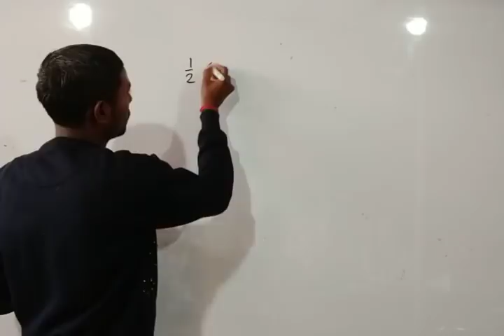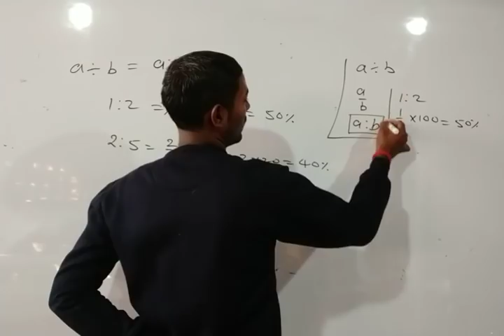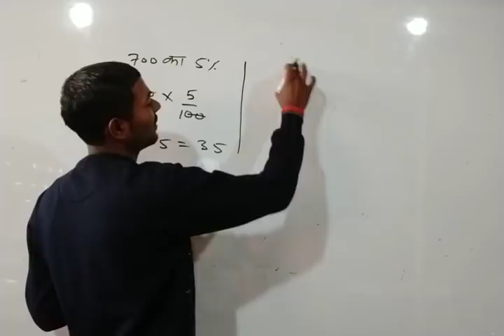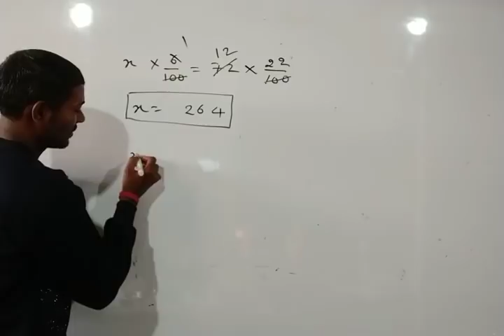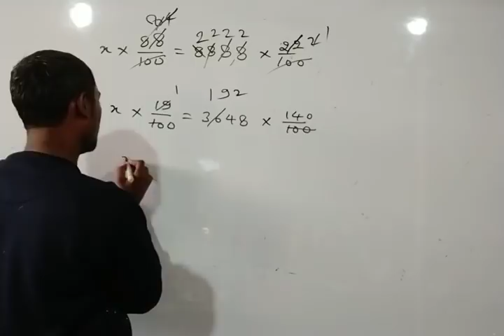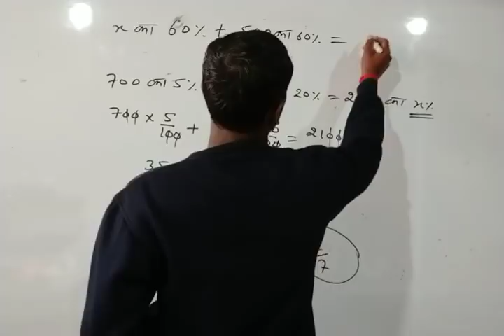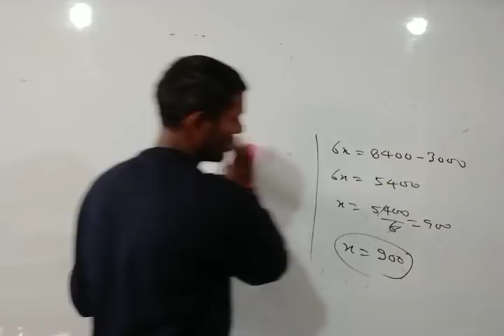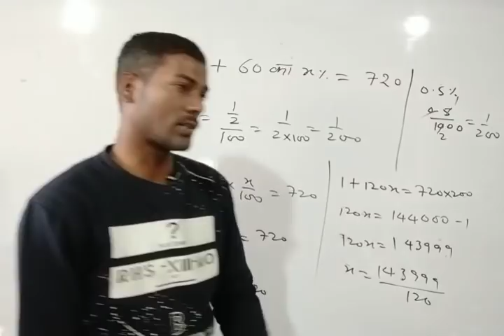Percentage in Math Percentage Calculator Trick जाने सभी सवालों के Answer Part-2